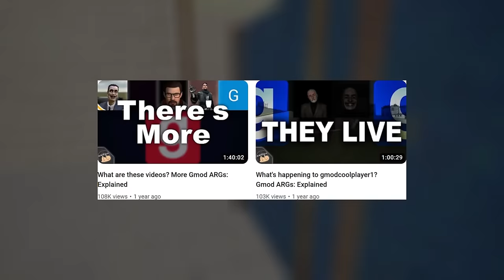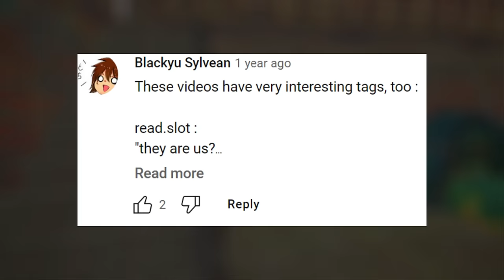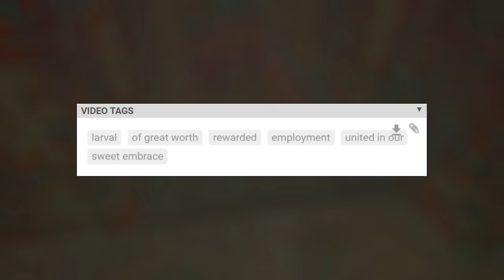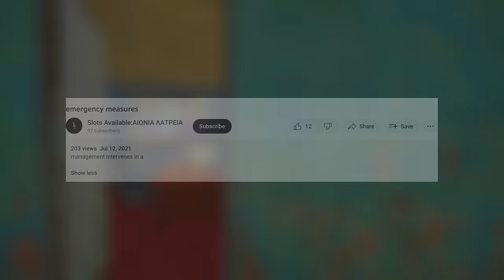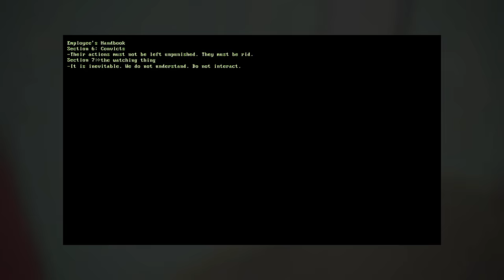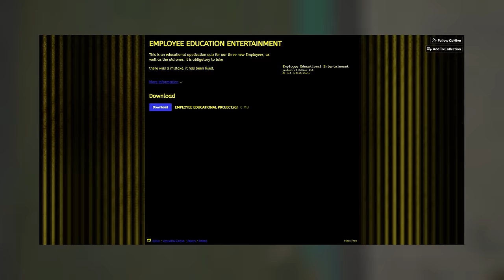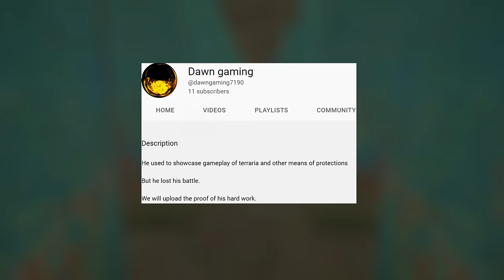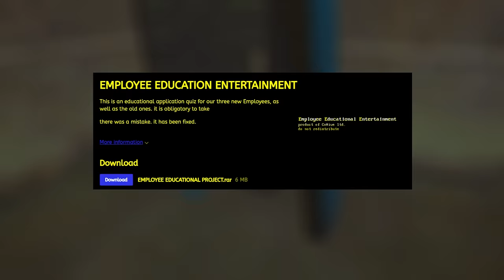The weirdest Minecraft ARG: Slots Available Explained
I HAVE QUESTIONS...

Welp, here we are. Only roughly a week since my last video, and I'm back again. Don't expect things to continue like this! Regardless, felt it's about time I take a look at a Minecraft ARG, as they've finally started becoming popular. What do I mean by that? Simply, I'm surprised it took until ~2021 for Minecraft ARGs to start REALLY being made. Sure, there's some earlier ones with Alex Bale making OldRoot in 2014, but still. There's also a genre known as Minecraft Creepypasta, which is basically what Herobrine and Entity 303 documentaries fall into now. However, I don't consider those specifically unfiction, let alone ARGs. So, yeah. This video's sorta inspired by RetroGamingNow and RT60, but also others in the horror-sphere. AKA Nexpo, Night Mind, and Inside A Mind. Even if - again - my commentary can be more... Upfront, opinion-wise (like when ScareTheater dunked on Awake). Try not to, but I can't help it at times!